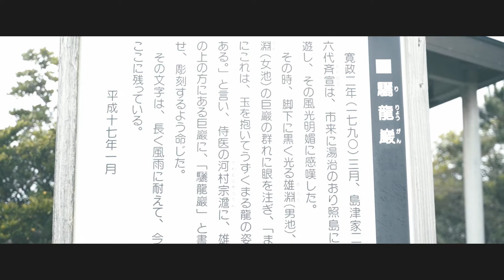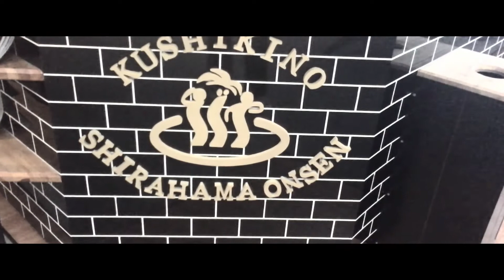My Friend Day at いちき串木野 シネマティックVlog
保育園からの幼馴染と「おじ×おじ デート」してきました♡

ロケ場所
①ワゼットスタイル
②照島神社
③SHIRAHAMA COFFEE STAND
④漁民アパート

私はphoto和という名義でinstagramもしていますのでぜひご覧ください。

camera：SONY α7Ⅲ、α7sⅡ、HUAWEI P30 lite
rens：TAMRON 28-75mm f2.8 、ASAHI supar takumar 50mm f1.4
Stabilizer：MOZA aircross 2 professional kit